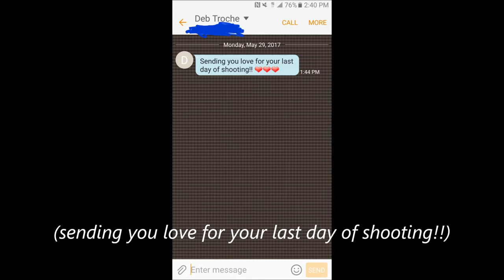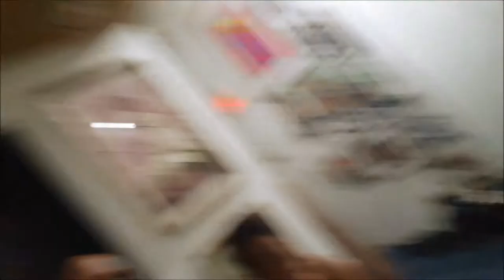"What If" is a Wrap Day 4